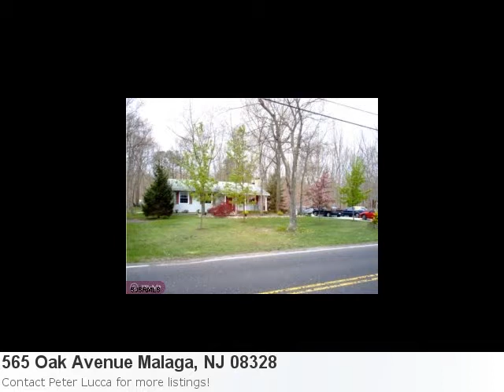Malaga, Nj Home For Sale. 3 Bedroom, 2 Bath House Listed At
Don't Overlook This Stunning New Home Listing In Malaga Here is what Trulia.com has to say about the area: Malaga Market Stats: There are 8 three bedroom properties available with an average listing price of $175,536. Overall the average listing price in Malaga is $173,611. Property Details For: 565 Oak Avenue Malaga, NJ 08328Type: HomePrice: $229,900 Bedrooms: 3 Baths: 2.0 See full detail for Listing: 420939 Here is some additional information about 565 Oak Avenue Malaga NJ